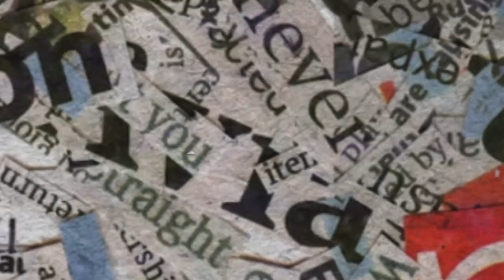RUMORE Eps #27 - ELISHA ORCARUS - KEPINCUT JAWA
bagaimana seorang anak muda seperti Elisha Orcarus jatuh cinta dengan kesenian Jawa di zaman modern ini, saksikan cerita selengkapnya hanya di RUMORE Episode 27 Bersama Sinden dan Dalang Elisha Orcarus.